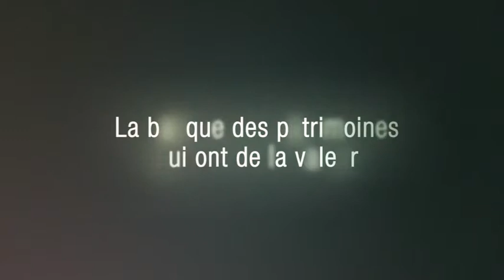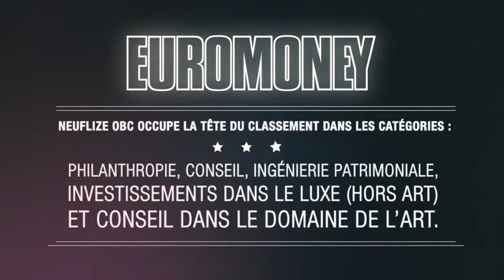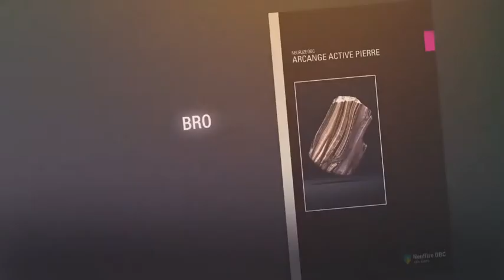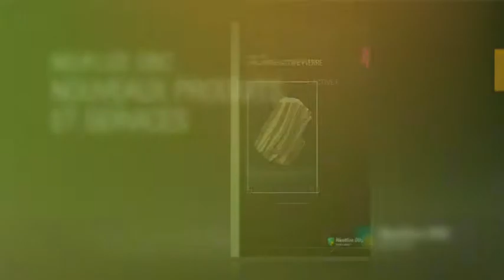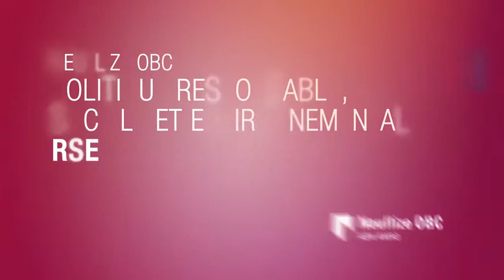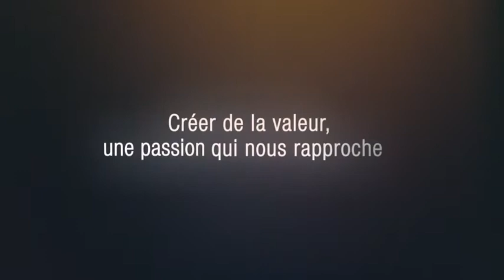Panorama sur l'actualité de Neuflize OBC.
Des chiffres, des récompenses, des nouveaux produits et services, des actions de mécénat, de RSE : toute l'actualité de la banque privée des entreprises et des entrepreneurs Neuflize OBC.